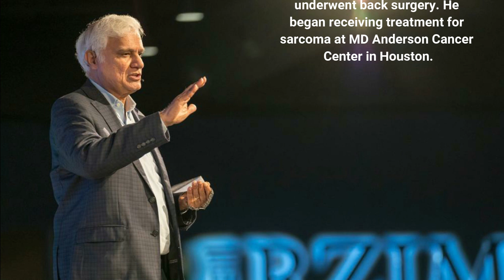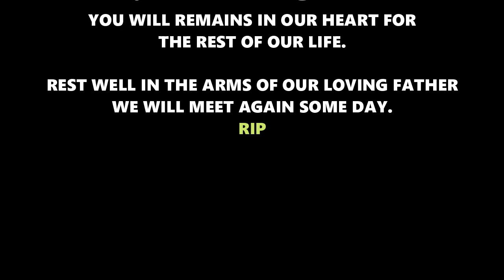OBITUARY: RAVI ZACHARIAS NO MORE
Christian apologist Ravi Zacharias we love and miss you.